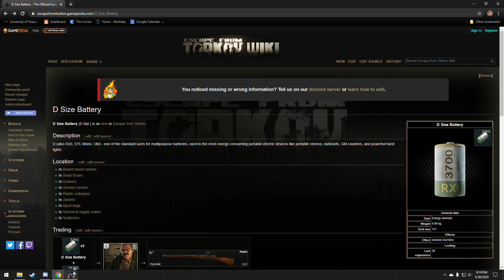escape from prapor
i just wanna buy some painkillers man

also keyframing is weird i know